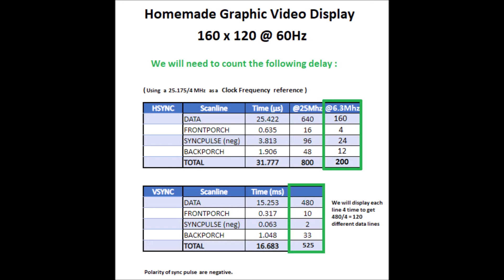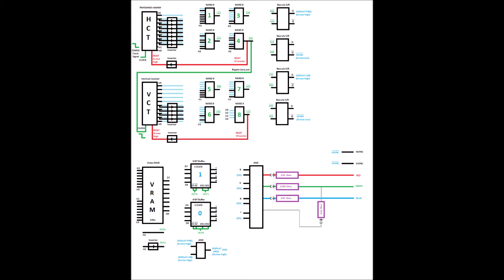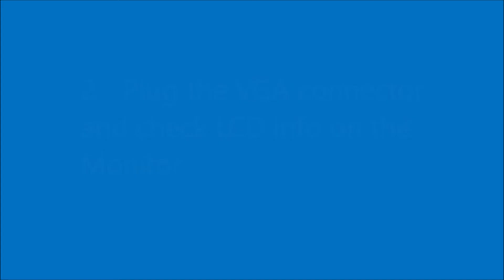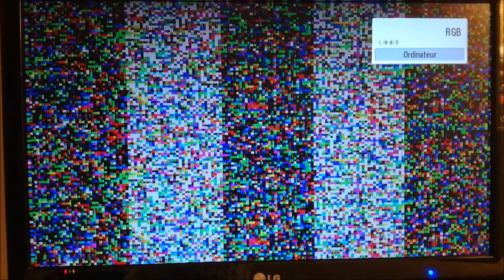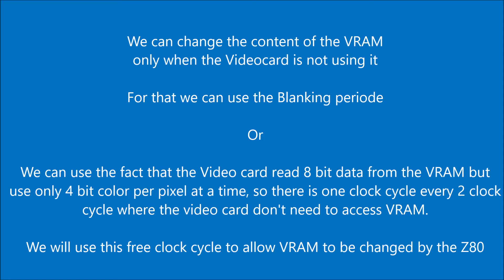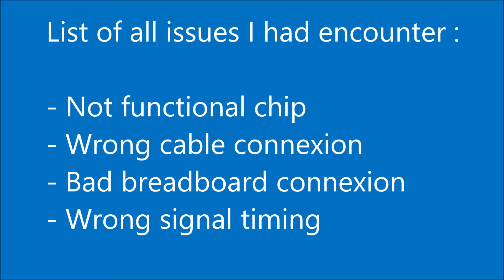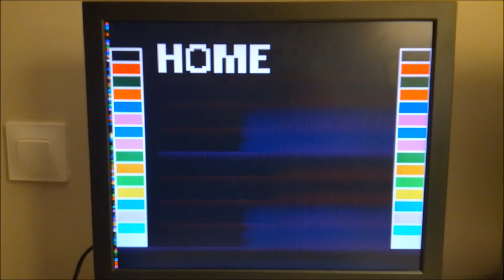[Z80 computer] Handmade Color Video Display 160*120 pixel - 16 color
In this video we will create a Video Display Card on a Breadboard with a resolution of 160*120 pixel / 4bit color.
We will then connect the Video card to the Z80 PCB to be able to display graphics into a LCD monitor